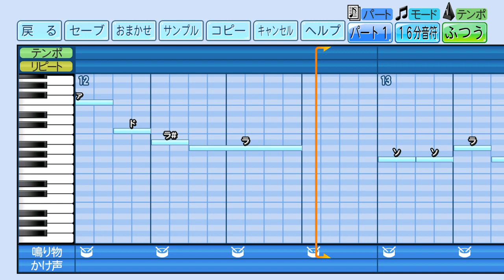2023新応援歌 タイガース J.ミエセス‹パワプロ2022›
2023年新応援歌
eBASEBALLパワフルプロ野球2022 応援曲